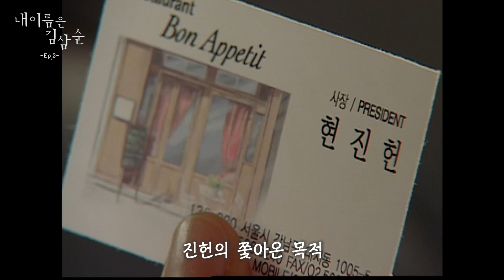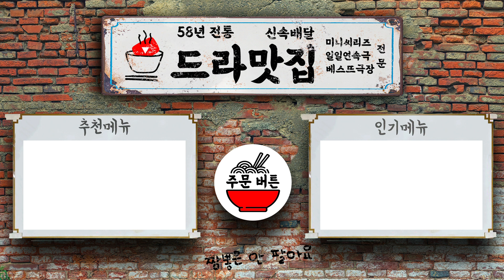‘내 이름은 김삼순 2회’ l 현빈이 미친듯이 따라온다?!, 김삼순 파티시에 취업기(ft. 조건이 있어요)[드라맛집]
‘내 이름은 김삼순2회’ l My Name is Kim Sam-soon, Episode 2
-김삼순 파티시에 취업기(ft. 조건이 있어요)-

드라마에도 맛집이 있다! [드라맛집]

▼▼▼ ‘내 이름은 김삼순’ 풀버전(유료)을 보시려면 아래 링크를 클릭하세요~ ▼▼▼